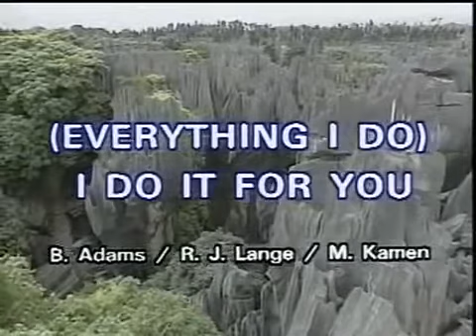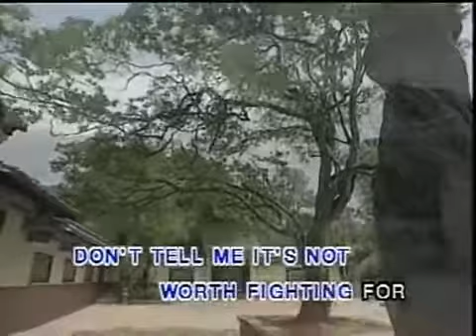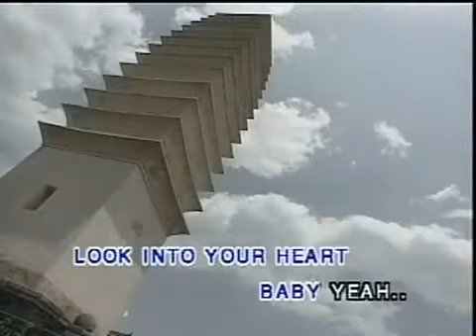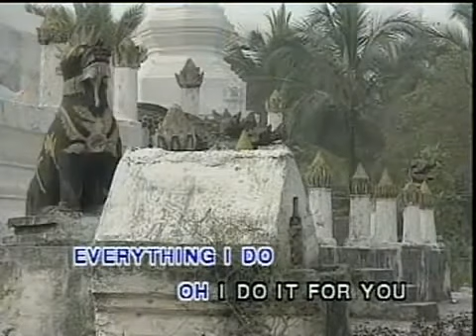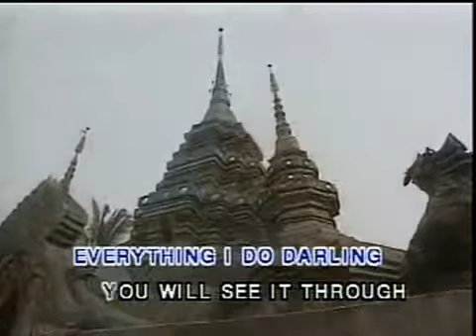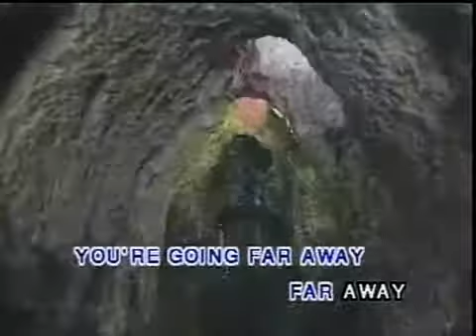Everything i do i do it for you Brian Adams karaoke